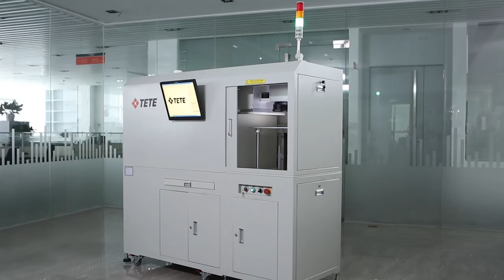how does laser marking on stainless steel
This video will show you how does a picosecond laser marking machine made by TETE laser works.

TETE Laser has manufactured and sold series of industrial laser processing system and provided professional industrial laser solutions to domestic and overseas customers.